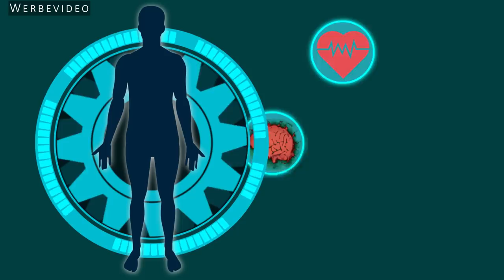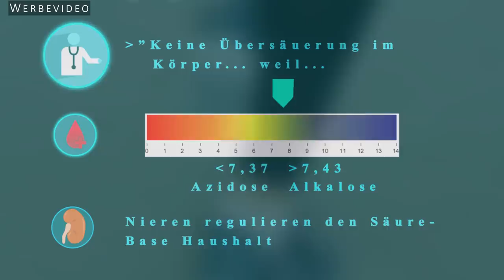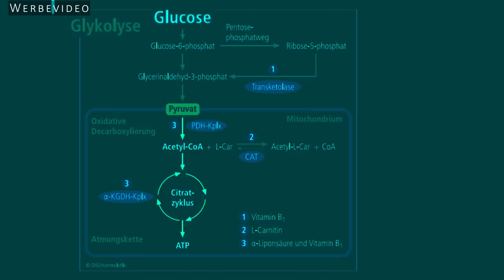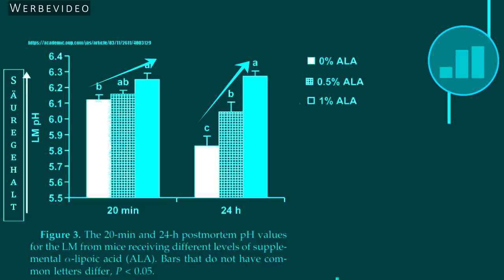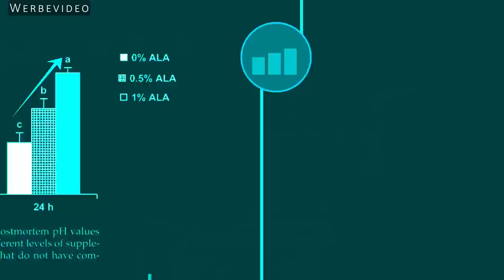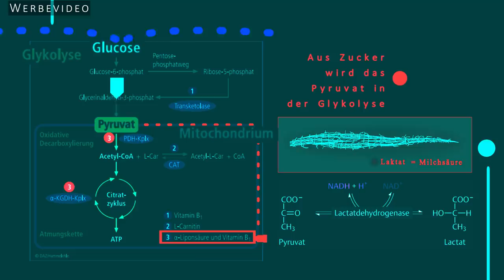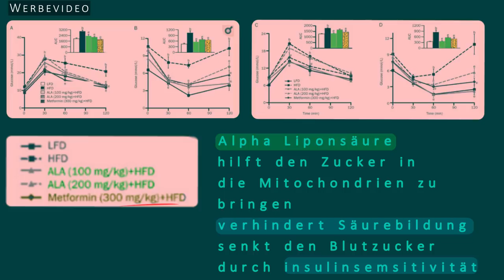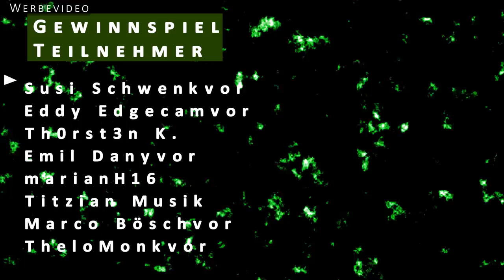Chemiker erklärt den wahren Grund für Übersäuerung